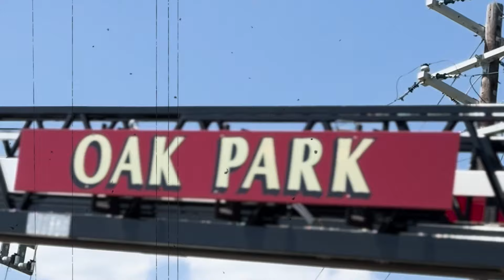FINAL LADDER 543 FB INTRODUCTION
Back on Thursday, June 6th, at the end of our State of The City address, Oak Park Public Safety introduced everyone in attendance to our brand-new fire truck, Ladder 543!

What you are about to see is a version of our introduction video for the new fire truck, which shows off some key features to our new truck and some footage of the training our officers underwent before we put our new truck into active duty.

However, as of June 7th, Ladder 543 is officially on active duty and will be a key tool in keeping our citizens safer.

We are happy to finally introduce all of you to Ladder 543!